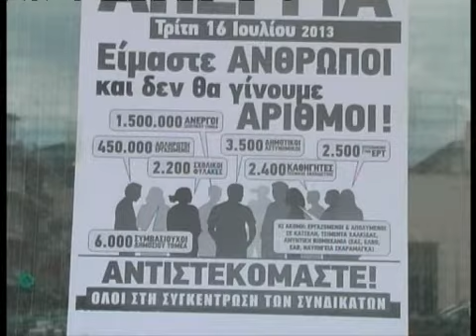''ΣΥΝΕΧΙΖΟΥΜΕ ΤΙΣ ΚΙΝΗΤΟΠΟΙΗΣΕΙΣ''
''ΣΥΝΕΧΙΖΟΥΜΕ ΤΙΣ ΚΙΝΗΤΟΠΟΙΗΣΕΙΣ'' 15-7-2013